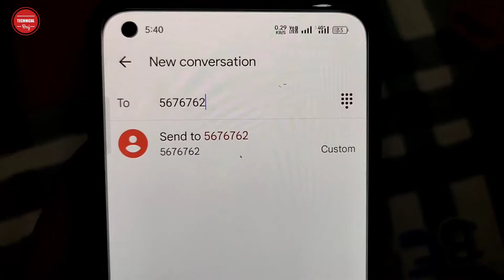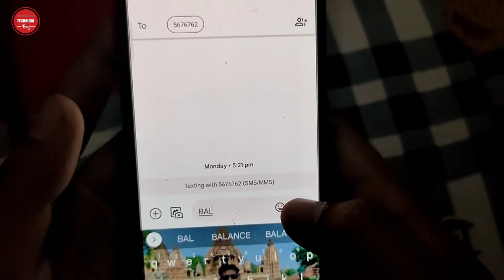How To Check Federal Bank Balance Enquiry Number | Federal Bank Account ka Balance Kaise Check kare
How To Check Federal Bank Balance Enquiry Number | Federal Bank Account ka Balance Kaise Check kare Miss Call Number | Technical Braj

hello doston namaskar Aaj ham aapko bataenge ki federal Bank ka balance account kaise check kar sakte hain is video mein main do Tarika bataya hun agar aap ka federal Bank main aapka khata hai to aap ya video dekhiae is video mein main mis call ke jarie aap feedral Bank ka balance account kaise check kar sakte hain aur sms ke jarie federal bank account ka balance kar sakte hain.

1) Federal bank balance enquiry Toll Free Number.
2) federal bank balance enquiry.
3) Federal bank account ka balance kaise check.
4) Federal Bank ka balance kaise Dekhe mobile mein.
5) How to check bank balance of a federal bank.
6) Miss Call se Federal Bank ka Balance Check kaise kare.
7) Federal Bank Balance Check By Miss Call.
8) Federal Bank Balance Check By SmS.
9) Federal Bank Balance Enquiry Kaise kare.
10) Federal Bank Balance Check.